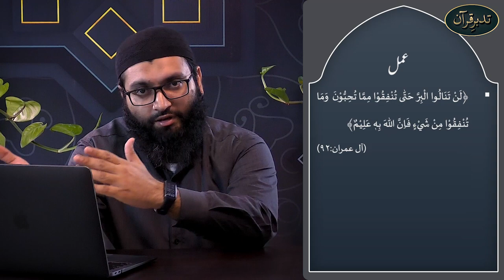youtube video #-2pHjRhVZwU